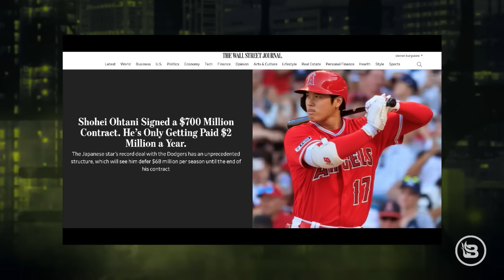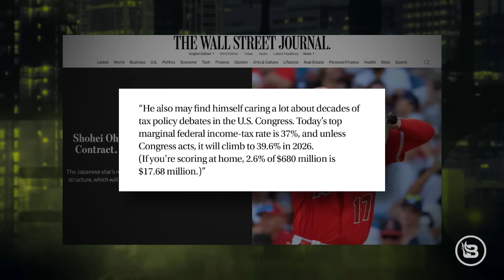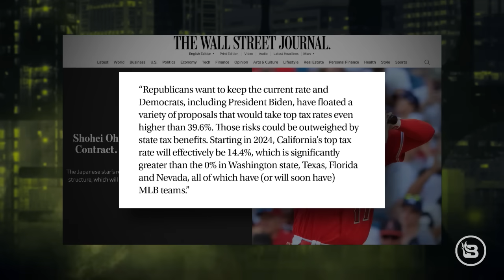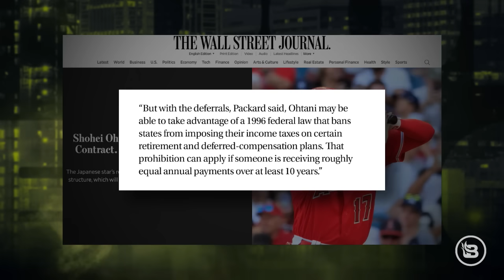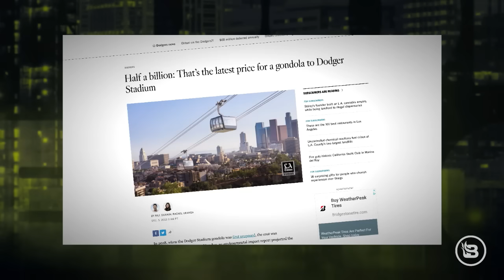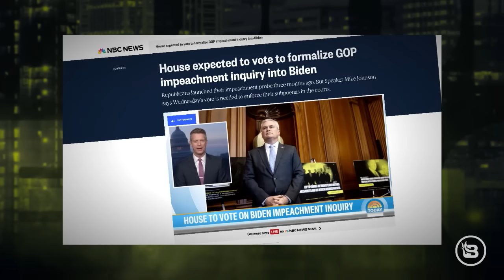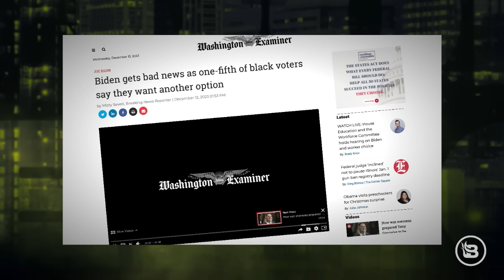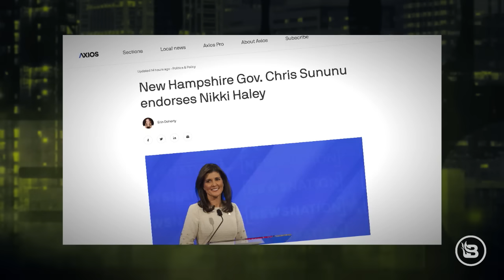Shohei Ohtani's Dodgers Shock: Unpacking the Deal | Stu Does America Ep 824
In this episode, Stu Burguiere dives into the buzz around Shohei Ohtani's unprecedented move to the Los Angeles Dodgers. Discover the intriguing details of his contract and what it signifies in the realms of sports and economics. Joining the discussion, Glenn Beck shares startling insights into the deep state. Plus, get Stu's perspective on House Republicans' significant strides towards President Joe Biden's impeachment. Stay informed on the latest in MLB, politics, and national affairs with "Stu Does America."

(00:00) Shohei Ohtani's $700 million contract and its implications.
(03:21) Shohei Otani's $700 million contract with deferred payments.
(07:44) Shohei Ohtani's baseball contract and tax benefits.
(12:26) Baseball player's contract with deferred salary and potential risks.
(17:53) Race and identity in the context of MLB and media representation.
(21:34) Non-lethal weapons and their legality.
(27:24) Ukraine aid and border security.
(33:46) Military service and real estate.
(37:09) Biden's impeachment, poll numbers, and political endorsements.

PUREHEALTH LIVER HEALTH FORMULA
now to claim your FREE bonus gift